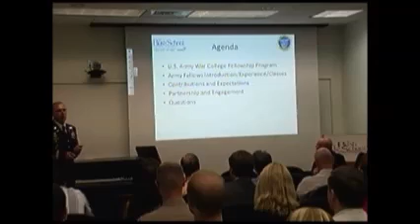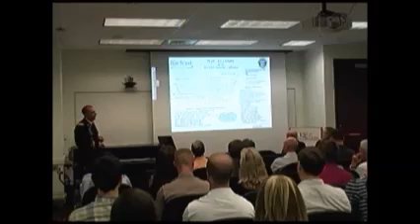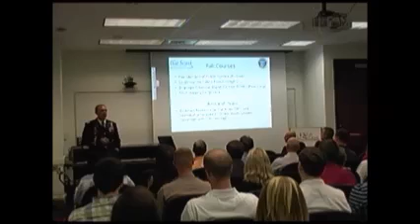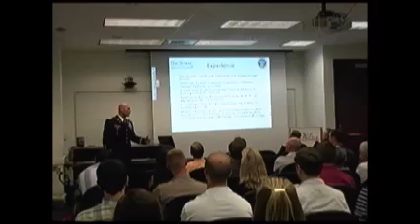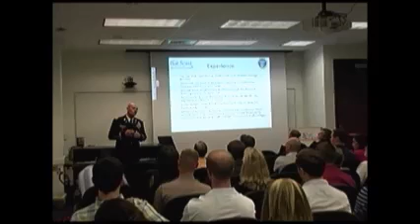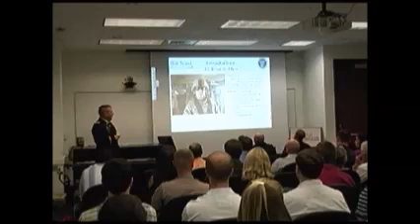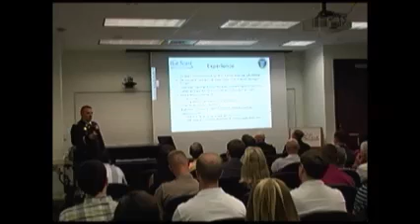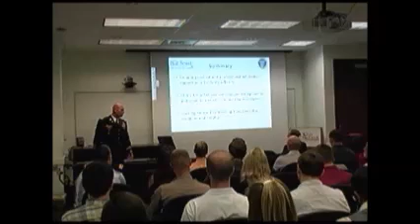Bush School Talks: Scowcroft Institute Army War College Fellows Introduction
On September 9, 2014, the Scowcroft Institute introduced the Bush School's Army War College Fellows to students, faculty, and staff.